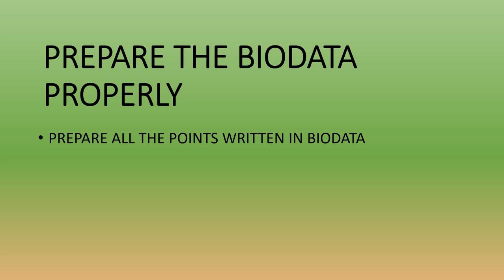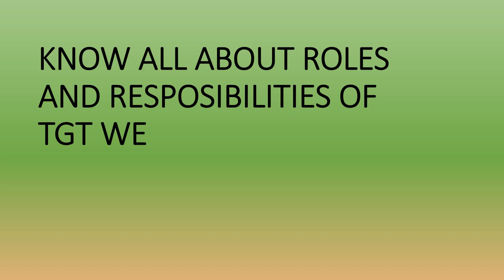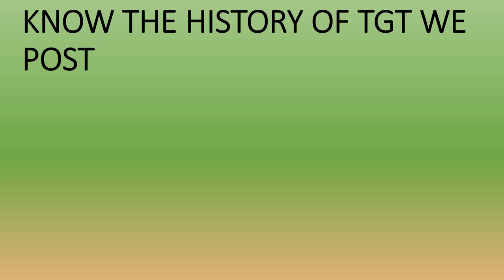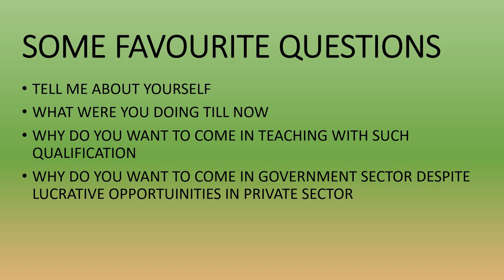TGT WE Interview Preparation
Interview Preparation TGT WE in KVS